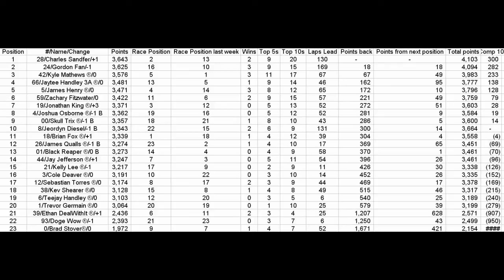Lowe's season 3 race 25 High road 500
Not expecting too much.
Schedule:1-Daytona(James Henry)
2-Phoenix(Gordon Fan)
3-Rouen(James Henry)
4-California(Kyle Mathews)
5-Milwaukee PWF(James Henry)
6-Darlington(Jeordyn Diesel)
7-Atlanta(Jaytee Handley)
8-RSP(Zachary Fitzwater)
9-Brookland Outer(Gordon Fan)
10-M&M's(Ethan DealWithIt)
11-Columbus(Jeordyn Diesel)
12-Las Vegas(Zachary Fitzwater)
13-Lake Erie(Charles Sandfer)
14-Sonoma/Infineon(James Qualls)
15-Texas World(Sebastain Torres)
16-Bristol night(Ethan DealWithIt)
17-Bullitt(Kev Shearer)
3A(all-star race no points)-M&M's(Jaytee Handley)
18-Indy(Brad Stover)
19-NYCRC(Kyle Mathews)
20-North Carolina(Charles Sandfer)
21-Madrid
22-Dover
23-Myrtle Beach 2015
24-New Hamphire
25-corl
26-Talladega
27-Twin Ring Motegi
28-Connecticut
29-Walkins Glen
30-Richmond
31-Daytona Night
32-I-70 Speedway
33-Bristol Day
34-Martinsville
35-Ontario
36-Eight Bowl
37-Delaware
38-Chicagoland
39-Papyrus
40-Kansas
41-Eldora(Chase starts here)
42-Texas
43-Nashville PWF
44-Hillside
45-Coca-Cola
46-Pocono
47-Mansfield
48-Michigan
49-Kentucky Night
50-Homestead 2003 PWF
extra:51/52(Vote)-Walkins Glen Banked/BoneCrusher/both